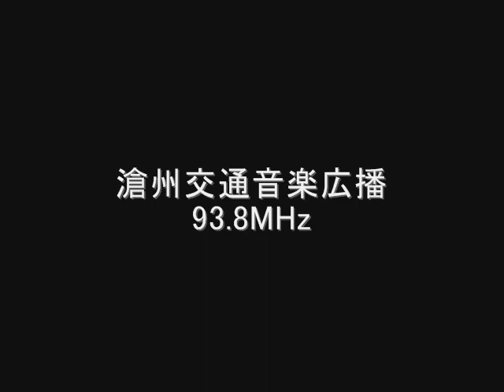滄州交通音楽広播 93.8MHz E2009年5月 スポ受信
AR5000＋CLP-5130-1

滄州交通音楽広播　93.8MHz
沧州交通音乐广播
中国　河北省滄州市
May　2009